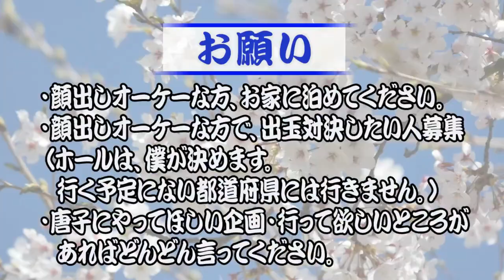エヴァ 沢山打って気がつく事＠2020年1月10日→196日目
今日もマイナス。

期待値は取れてるんだ。。

エヴァシト新生、沢山打って気が付いたこと。

にっしーの釘読み力が急上昇していること。

実力も上がってるので、厳しい状況でも大丈夫。

って、思いたい。。

助けて。

2019年7月1日～2020年6月30日まで、パチンコで稼ぎながら日本一周の旅をしてきます。

【自己紹介】
●唐子貴登